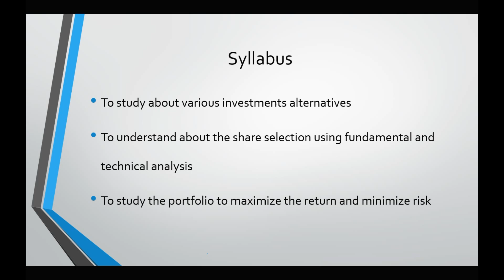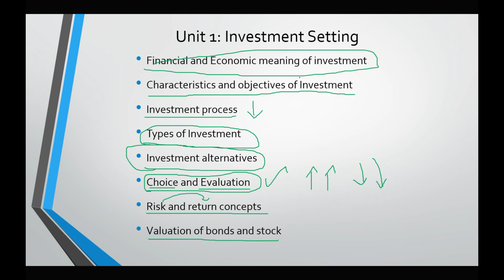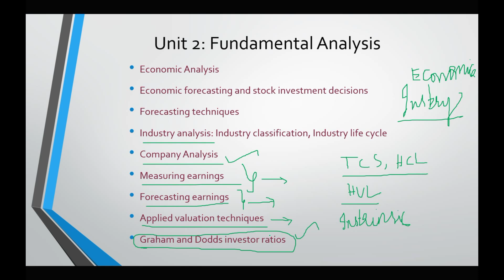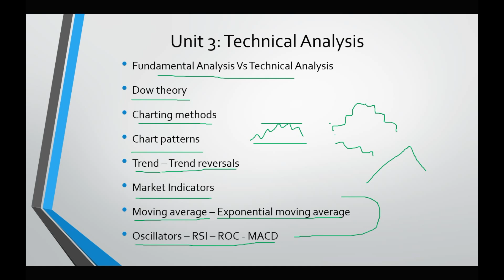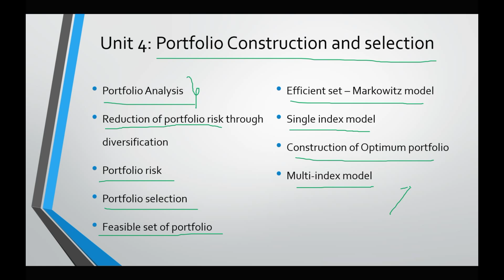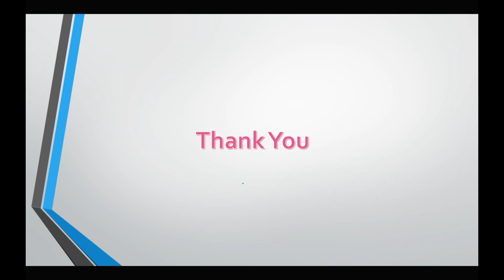SAPM Course Introduction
Ganesh Training Academy (GTA)

Videos on MBA Concepts, Book reviews, Soft skills and Business Administration Lectures.